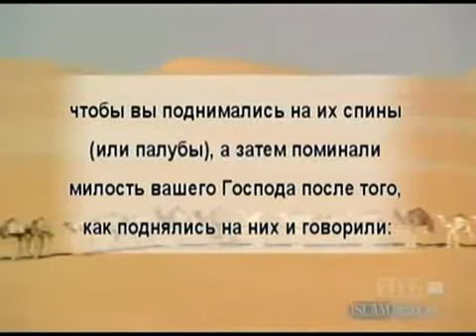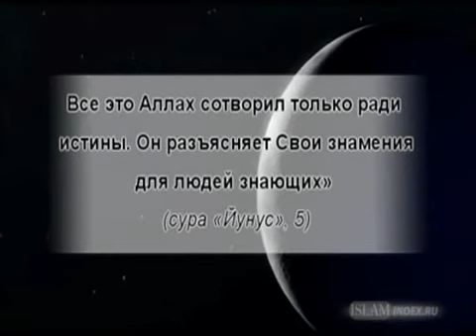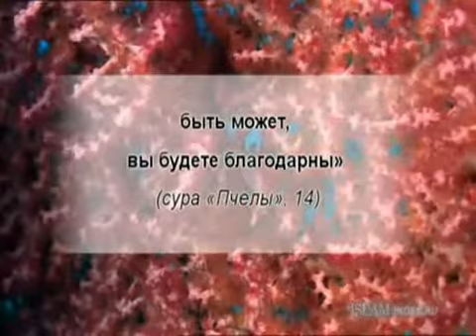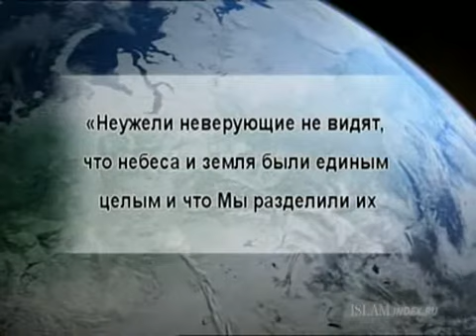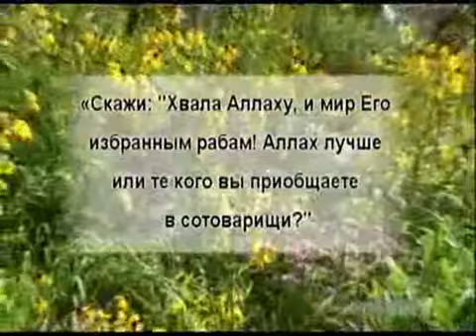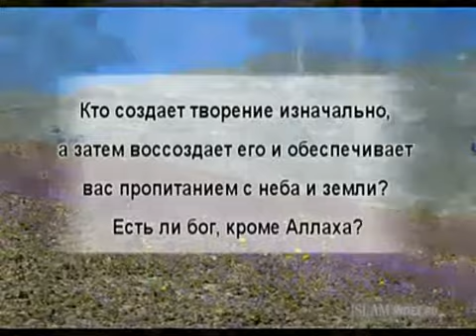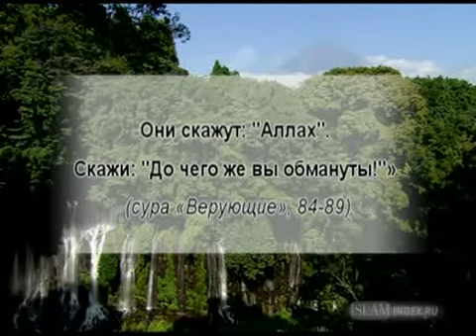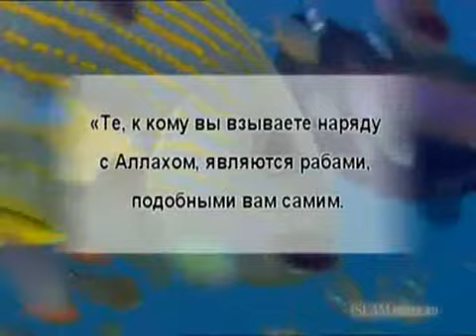Передача - Прекрасные Имена Аллаха2/3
Цикл передач - "Прекрасные Имена Аллаха"- аль-Халик, аль-Бари, аль-Мусаууир.